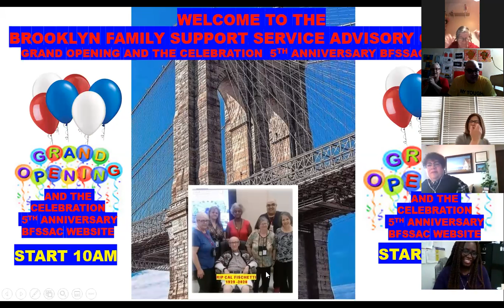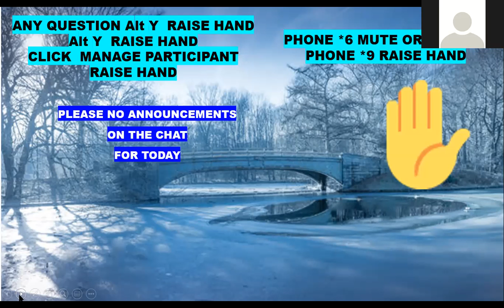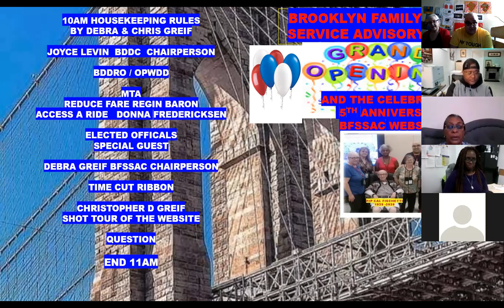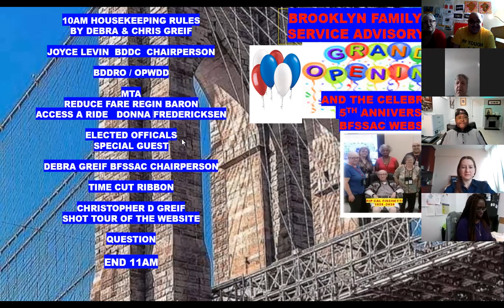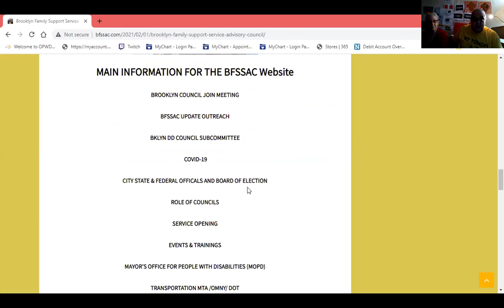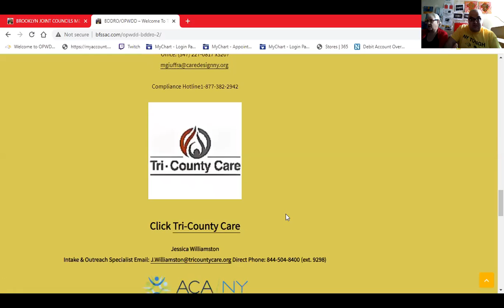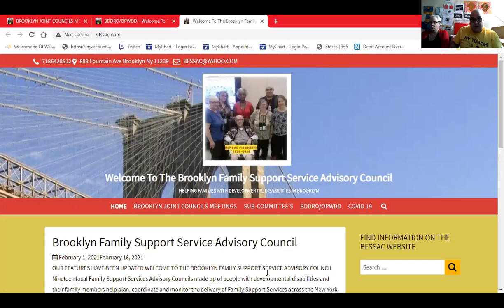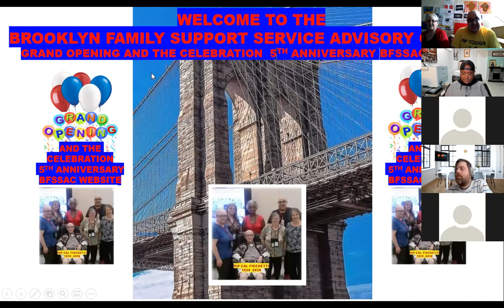Brooklyn Family Support Service Advisory Council Celebration 5th anniversary bfssac website